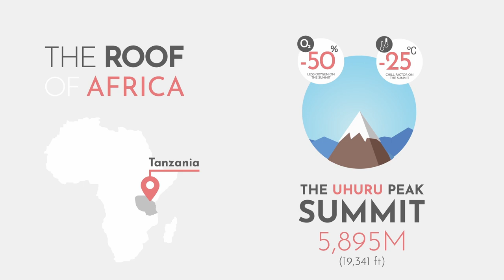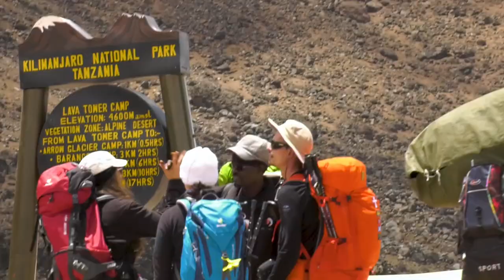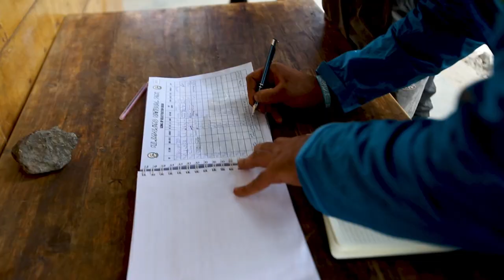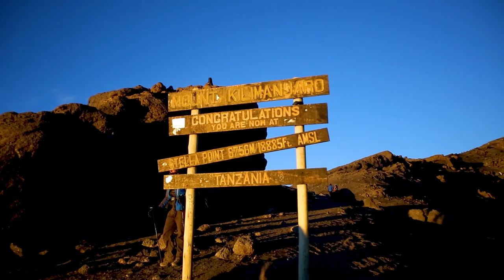Climbing Kilimanjaro | Lemosho route | Follow Alice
Join me as I trek the Lemosho route on Mt Kilimanjaro, Tanzania.

🏔️ C l i m b w i t h F o l l o w A l i c e

The Lemosho route is the newest route up the mountain and considered one of the most beautiful Kilimanjaro routes. Think beautiful scenery, panoramic vistas, remote landscapes and varied terrain. The route also has a great acclimatisation profile; maximising the chances that our clients reach the summit and have an amazing overall experience.

The Lemosho route is one of the best routes to climb Mt Kilimanjaro and an unmissable experience when you travel in Tanzania and Africa.

🗻 FOLLOW ALICE TO KILIMANJARO
We started out as an operator in 2015 when the Follow Alice founders decided to embark on the trip of a lifetime – to climb Mount Kilimanjaro. Since then, Follow Alice has grown into a global family of local guides and international explorers who all share a passion for travel and adventure.

❓QUESTIONS
We do our best to help you in the comments, or better yet, join one of our free Kilimanjaro webinars held every last Wednesday of the month. A chance to have all your climb questions answered by one of our Kilimanjaro experts.

💚 REVIEWS
We are currently ranked in the top 10% globally in the category Tour Operator on Trustpilot with a TrustScore of 9.8. Check out all of our reviews